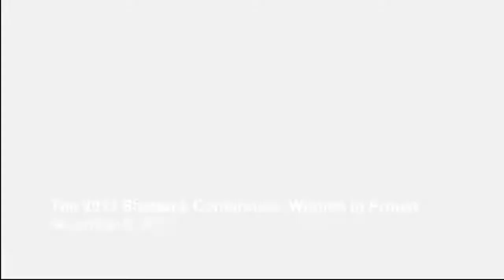2013 Shattuck Conference - Part 2